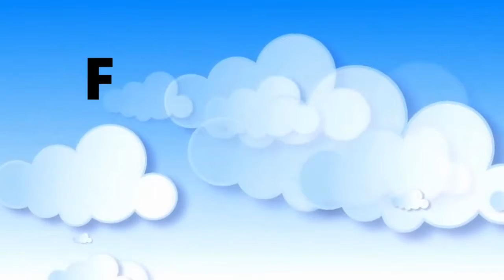The A.B. Gospel Show Episode 57 premiere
Here is the 57th episode of The A.B. Gospel Show with A.B. Always Bringing It Brown.